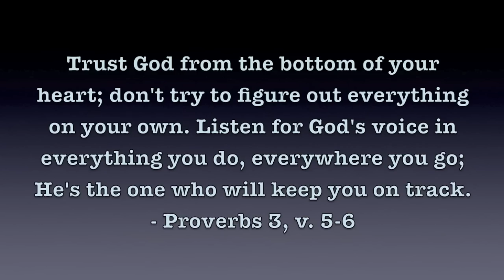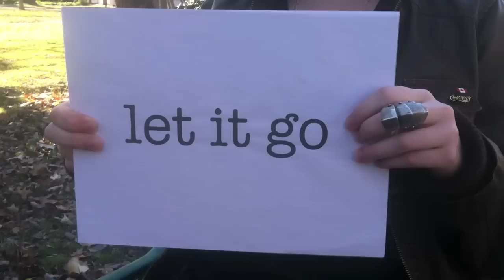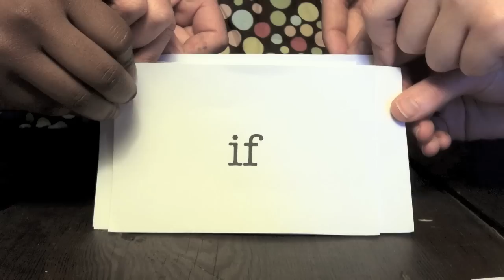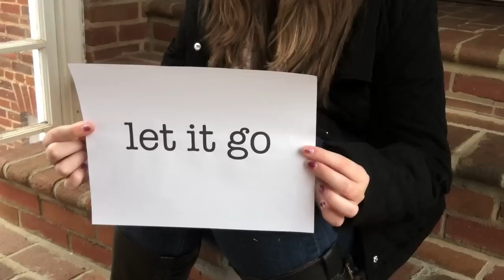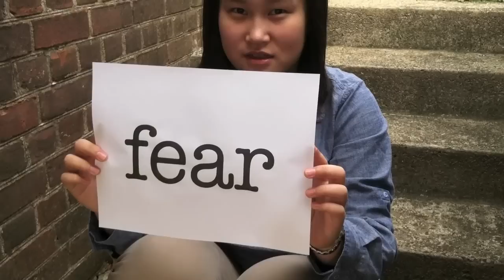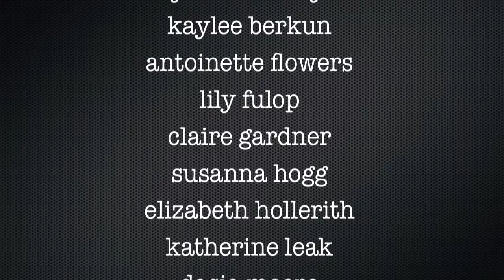Chatham Hall - U2's BAD - Directed by Robert Allen Ankrom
This short film was created as part of an U2charist service at Chatham Hall.
Winter 2012.